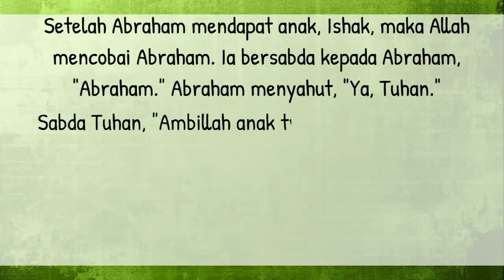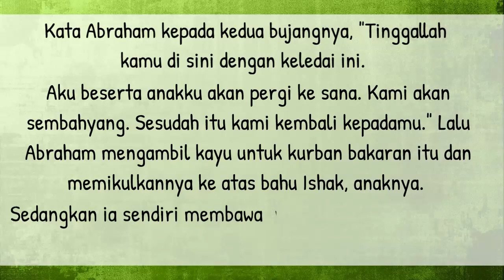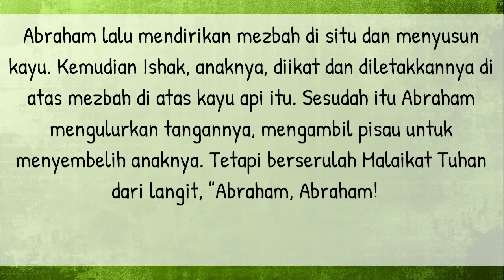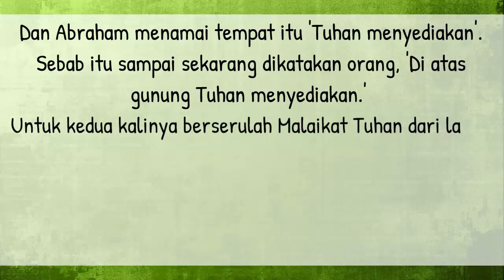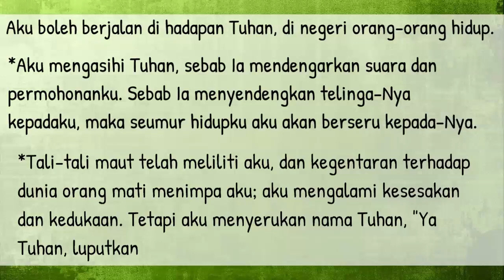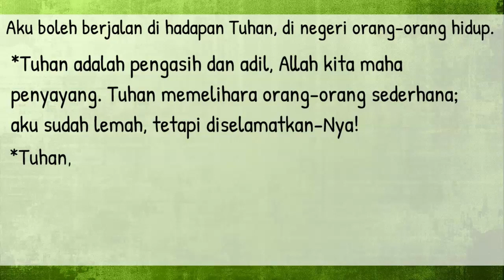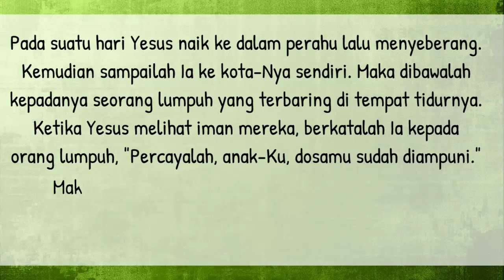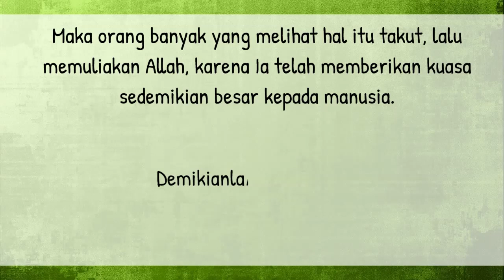Bacaan Liturgi Kamis 6 Juli 2023 - Hari Biasa Pekan Biasa XIII / CATUR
Kalender Liturgi 06 Juli 2023
Kamis Pekan Biasa XIII
PF S. Maria Goretti, Perawan dan Martir
Warna Liturgi: Hijau
Bacaan I: Kej 22:1-19
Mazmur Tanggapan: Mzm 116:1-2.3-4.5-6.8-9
Bait Pengantar Injil: 2Kor 5:19